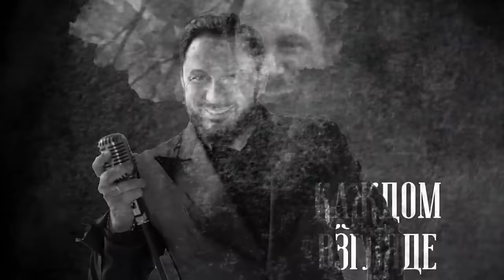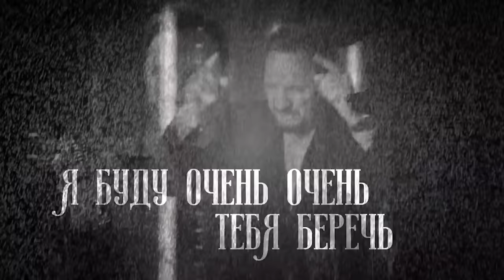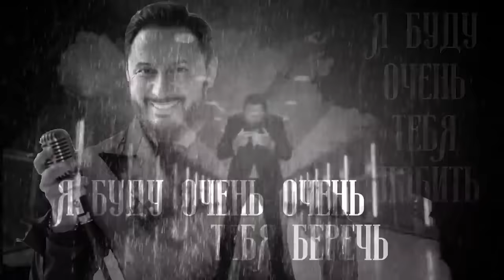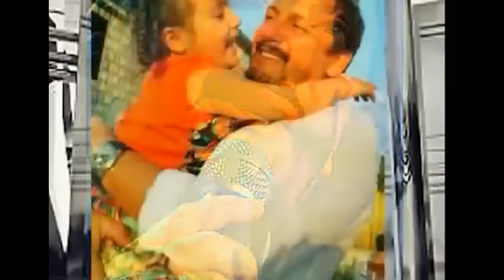Стас Михайлов - 20 новых и лучших песен 2023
ВСЕ ХИТЫ ЗА 30 ЛЕТ!
Один из самых знаменитых уроженцев Сочи вот уже пять лет не выступал в родном городе. В двухчасовой программе концерта прозвучат лучшие песни артиста за его более чем 30-летний творческий путь – «Без тебя», «Там», «Я буду очень тебя беречь», «Всё для тебя» и многие другие хиты.
Счастье за деньги купить невозможно, но посетительницы концертов Стаса Михайлова становятся по-настоящему счастливыми, не взирая на все тяготы и невзгоды, пусть и только на два часа. Они чувствуют любовь, радуются, плачут и живут, получая невероятную энергетику от любимого артиста.
Для Стаса Михайлова этот концерт будет особенным не только из-за долгой разлуки с сочинским зрителем, но и потому что на концерт придут его родители. А что может быть трогательнее мужчины, который хочет порадовать своих маму и папу?

1. За ней 00:00
2. Не зови, не слышу 03:50
3. Ну вот и все 07:03
4. Золотое сердце 10:58
5. Там 14:43
6. Там, за горизонтом 18:17
7. Я буду тебя беречь 22:01
8. Девочка-лето 25:28
9. Лучшая на свете 29:04
10. Страдая, падая, взлетая 33:33
11. Все для тебя 37:24
12. Но я живу 41:19
13. Посланница небес 47:14
14. Нежданная любовь 54:31
15. Мы бежим от себя 58:24
16. Журавли летят в Китай  01:02:39
17. Спаси меня 01:06:15
18. Ты все 01:10:44
19. Без тебя 01:15:04
20. Ты 01:20:18